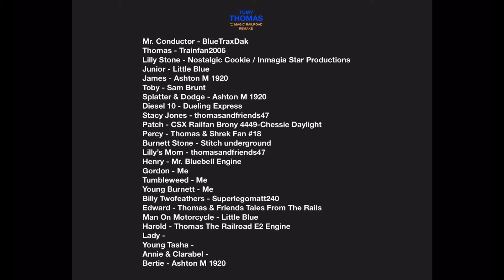Tomy Thomas & The Magic Railroad Remake Cast So Far